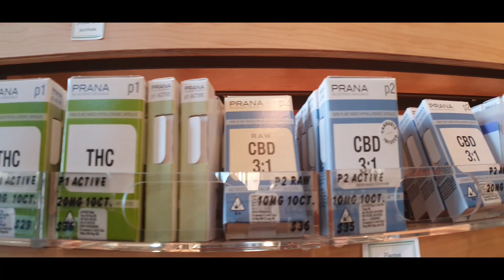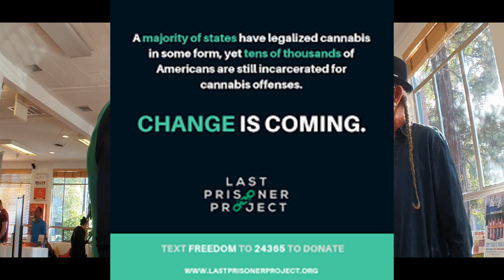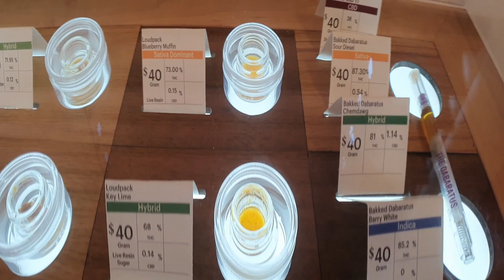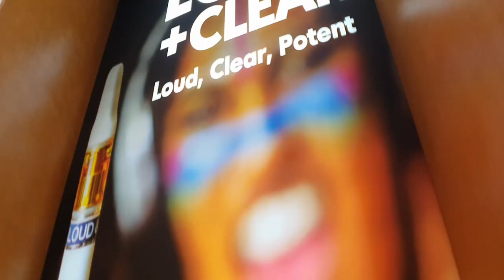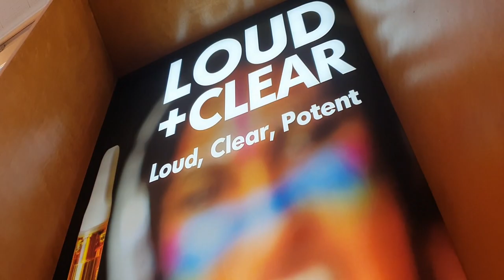Steve DeAngelo @Harborside. September 2019